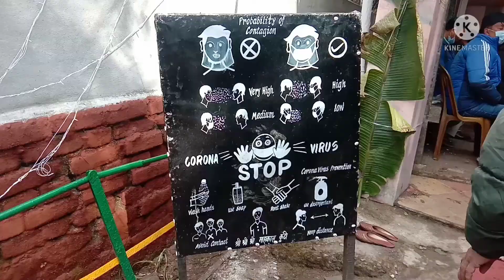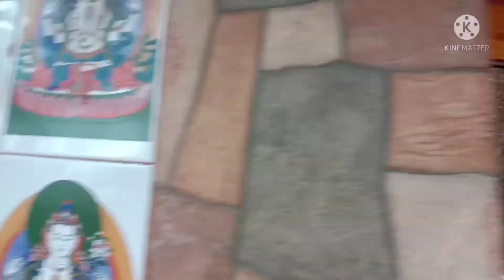SHIVARATRI PUJA (2022) MAHAKAAL BABA MANDIR DARJEELING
SHIVARATRI PUJA(2022 SPECIAL)
MAHAKAAL BABA MANDIR DARJEELING